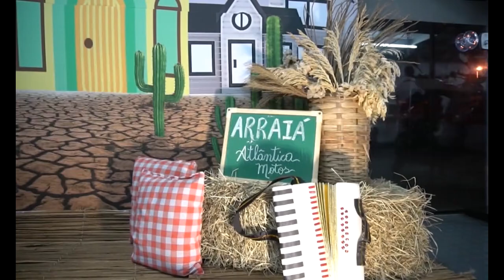Arraiá Atlântica Motos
Conheça as condições especiais que só a Atlântica Motos oferece.